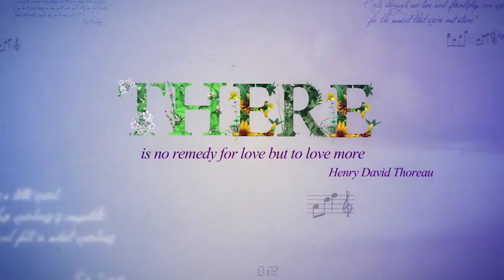Talk of Love-After Effects Template Videohive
Project features:

    Project includes:Flower animation of the English alphabet (All caps); prerendered light leaks; one video footage for background
    Project has modular structure and it’s very easy to use
    For the music thanks to Na-La (not included)
    Photos by Anetlanda (not included)
    Video tutorial for replacing words and increase the number of scenes included

Note. In the project description for the “text placeholders” – 0. The text can be changed, it has a video tutorial, it just is not placeholder.